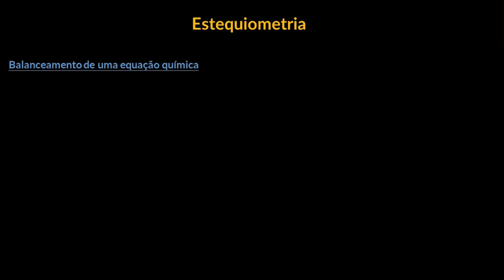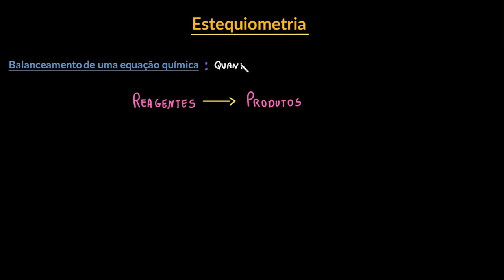Estequiometria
Nesta videoaula vamos tratar do balanceamento estequiométrico considerando a quantidade de átomos de cada elemento químico.